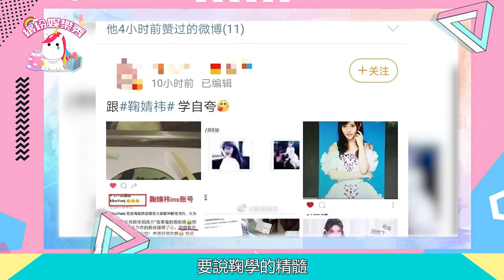又杠上了？【王思聰】直懟：太做作！【鞠婧祎】低調無回應！他們還有這段吶！【繽紛娛樂秀】